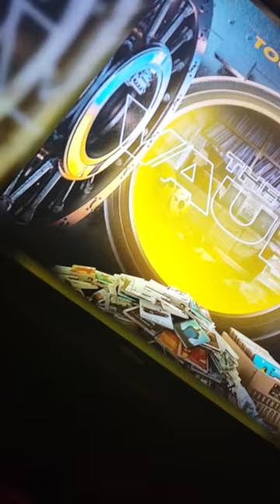Too Short- the vault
Bigger than the both of us